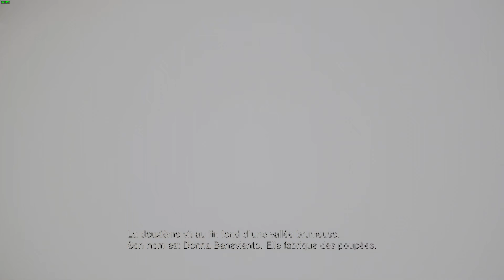Resident Evil 8 Village -part 4 Chapitre 3 4k Fr (PC)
Chapitre 3

 -Quand vous faites un achat sur le site via ces liens, vous me permettez de recevoir 3% du total des achats sur mon compte Instant Gaming.